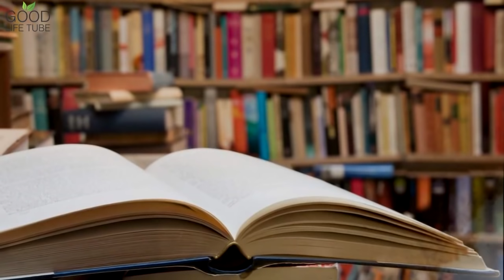Difference Between Ceylon VS Cassia Cinnamon & Which is Good For You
Cinnamon is among the most popular spices you can find in the kitchen. Apart from its delicious taste and irresistible aroma, this spice is also known for its impressive health benefits.
Because of the cheap price that cinnamon offers and its availability, it is not surprising why it is common for you to see people use to improve the flavor of the dishes. On the other hand, did you know that there are two types of cinnamon?
Both Ceylon and Cassia are considered to be healthy, but you have to be aware that one of them is known to contain a toxin. This toxin can be harmful with high intake.
Here, you have the opportunity to learn the differences between the two cinnamons.
What is Cinnamon
Before getting into the broader knowledge about Ceylon and Cassia, you need to get familiar first of what cinnamon is. It is categorized as a spice which is created from the Cinnamomum tree’s inner bark. To produce cinnamon quills or sticks, the inner bark of the strips are dried. Then, they can be either powder or extract.
Cinnamon offers unique properties coming from its compounds and essential oils. The compound known as cinnamaldehyde is the reason behind cinnamon’s aroma, flavor, and health benefits.
Ceylon Cinnamon
Ceylon is popularly known as the “true cinnamon” and is originated from Sri Lanks and India’s southern part. It offers a mildly sweet and delicate flavor making it perfect for desserts.
When compared to the Cassia variety, Ceylon is quite expensive. It comes with tan-brown color while containing soft layered tight sticks.
Cassia Cinnamon
Cassia cinnamon is native to Southern China, thus the name Chinese cinnamon. On the other hand, some of its subspecies grow across Southern and Eastern Asia.
When compared to Ceylon, it has a rougher texture and comes with a dark brown-red color having thicker sticks. When it comes to price, it is considered to be very cheap making it be the most commonly consumed type of cinnamon.
Furthermore, Cassia contains coumarin which is harmful when consumed in large doses.
Ceylon and Cassia On Diabetes Treatment
Even during ancient times, cinnamon is used for medicinal purposes. It is considered to be beneficial to blood sugar control.
Based on the conducted 16 studies on diabetes treatment, powdered Ceylon offered promising results. But, these are all only performed on animals and nothing on humans yet.
In several human studies, Cassia became helpful in reducing blood sugar levels. Then, its standard dose is 1 to 6g per day.
Which Has More Health Benefits
When it comes to health properties, Ceylon and Cassia have slightly difference due to essential oil ratios. Several bioactive compounds of cinnamon can block a protein known as tau from accumulating in the brain. However, no research compares the health benefits of Ceylon and Cassia. Meaning, it is still unclear which one is superior.
Now, it is up to you which variety can best satisfy your preference. But, the good thing is both Ceylon and Cassia offer health benefits despite some differences.

Good Life Tube Channel or it’s creators are not responsible or liable for any diagnosis made by a user based on the content of the Good Life Tube Channel or Website, or any action that a user takes after viewing or reading the information provided on the channel or site. Good Life Tube Channel is not liable for the contents of any external Internet sites listed.